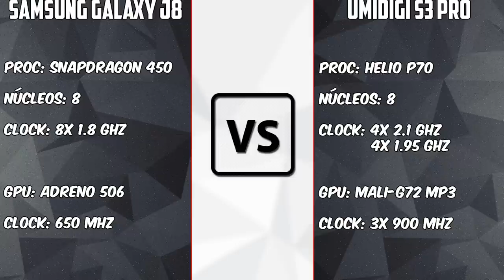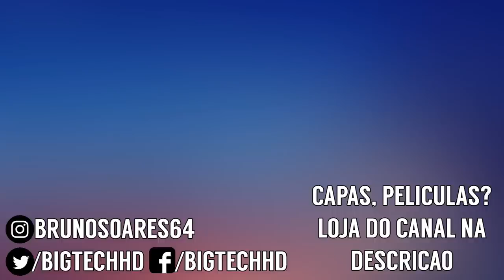Samsung J8 vs Umidigi S3 Pro | BRASIL VS CHINA | Samsung não vale seu preço | BigTech